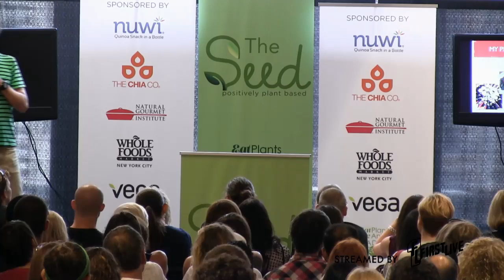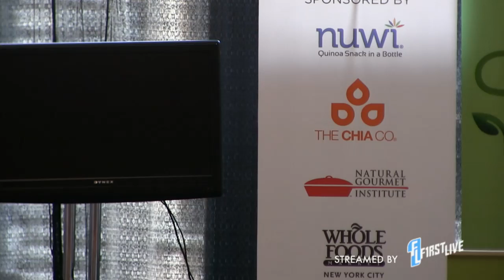Scott Jurek - Food as Fuel: Plant-based Food for Endurance Athlete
The Seed 2014